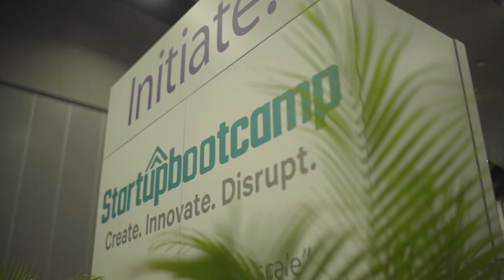Power + Utilities Australia Conference & Expo 2019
August 2019, CEO Trevor Townsend spoke at the Power + Utilities Conference & Expo regarding smart energy, renewables, and innovation.